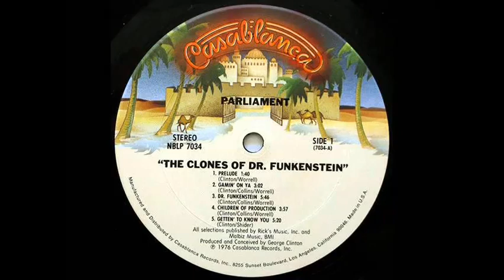Parliament - Gettin' To Know You